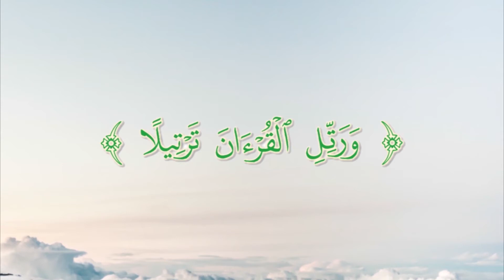تدريبات تخليص الحروف 💥 كيف يؤثر هذا الحرف القوي بما جاوره من حروف؟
الفاء حرف ضعيف ومن صفاته الرخاوة والهمس وأما السين فأقوى منه ومن صفاته الصفير. وعندما يلتقي في النطق الفاء والسين ففي الغالب يطغى القوي على الضعيف وتتأثر الفاء بالسين، ولذلك كان لابد من الانتباه إلى الفاء كي تأخذ حقها ولا تتأثر بجارتها كما هو حاصل في قوله تعالى " والله يعلم المفسد من المصلح " الآية 220 من سورة البقرة.

سورة البقرة
الصفحة 35
معلم التجويد